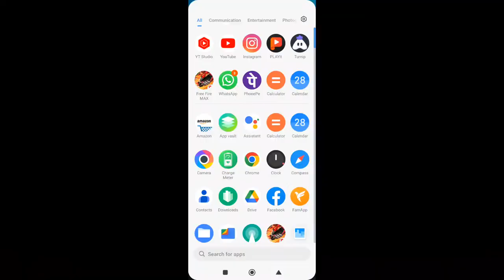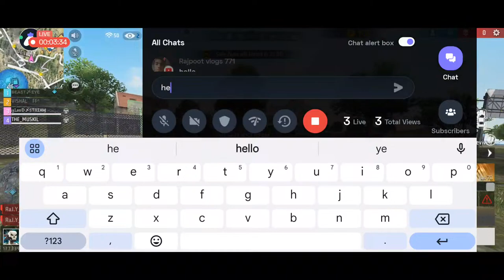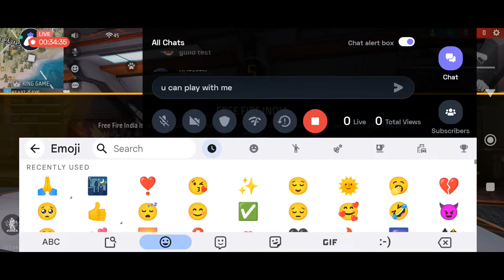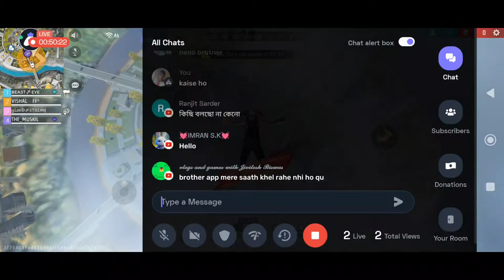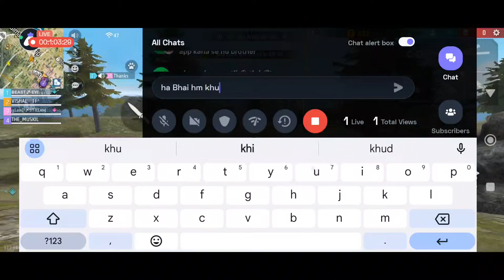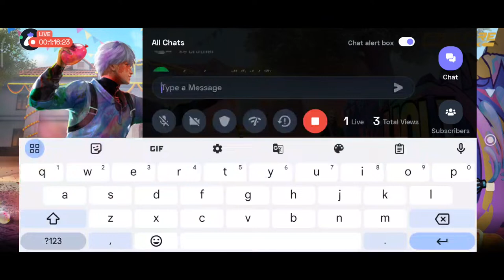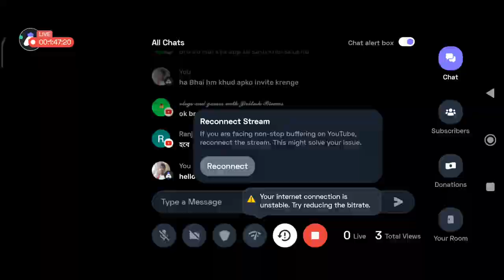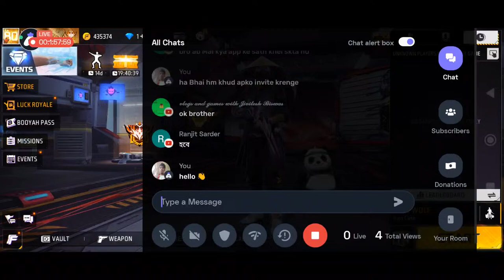PUSH TO TOP 1 GRANDMASTER | NEW SEASON 😎👽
V8M FF [vishal ff]Gameplay Garena Free Fire Live Streamer From India Killing Player with LOUD Volume Spy Like James Bond 007 Level Up to 70.

 Playing & Streaming Spec 🎮
 -Poco x3 pro

CAN WE BEAT 🤬🤔THE TOP INDIAN SQUADS 👿😲

[HINDI] Free Fire Asia Championship Finals

🖐️ Tags Ignore 🖐️

Classy FreeFire
rai live